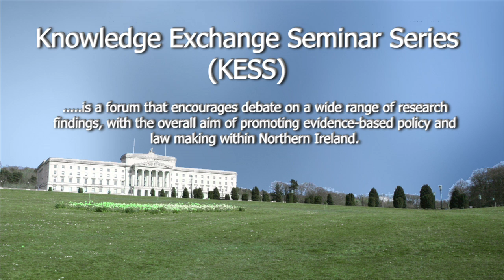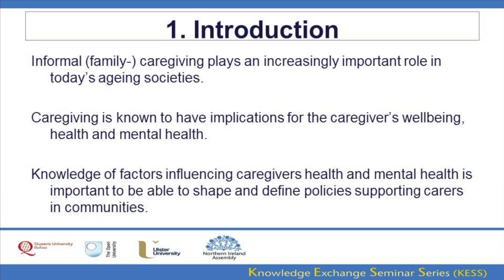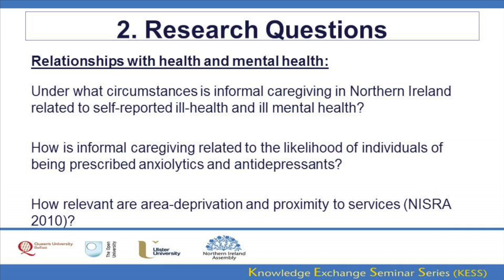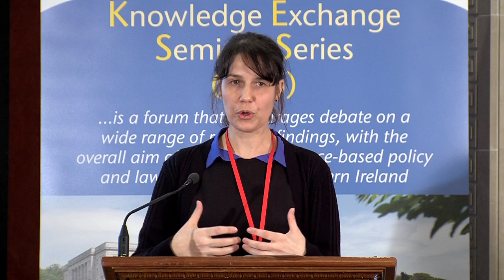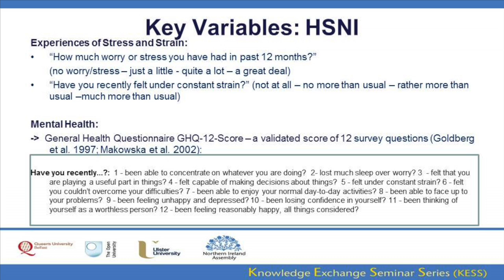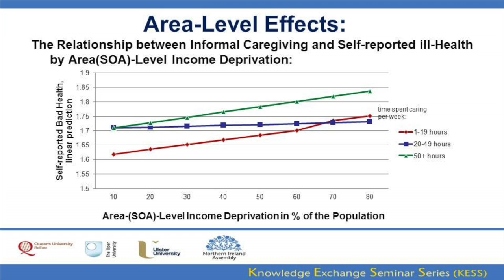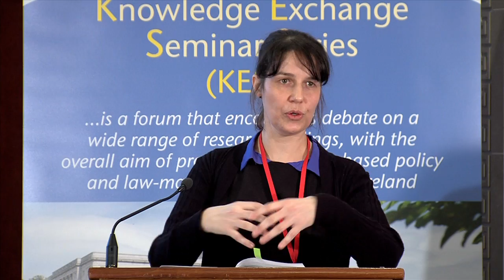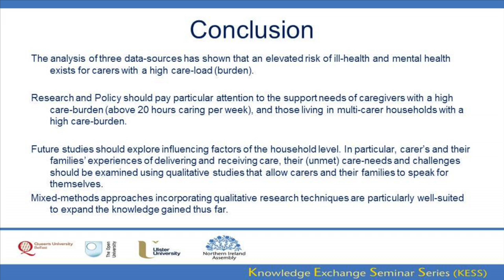4 February 2015 - The Health and Mental Health of Informal Caregivers in Northern Ireland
Dr Stefanie Doebler (QUB) - The Health and Mental Health of Informal Caregivers in Rural and Urban Northern Ireland.

This presentation discusses new research findings from a project that analyses effects of providing unpaid care to a family member or neighbour on the self-reported health and mental health of the care-giver. The results are based on robust statistical analyses of Northern Ireland Longitudinal Study (NILS)-data. The NILS is a Census-linked health-records study, representative of the Northern Irish population. In addition, analyses include NILS-linked BSO-prescription data for mental health drugs, allowing for comparisons of the risk of suffering from ill-mental health across different social strata. Furthermore, the findings account for area-level effects (e.g. remoteness and access to services). This allows for a distinction to be drawn between relationships across different sub-populations and across rural-urban area-contexts. The results presented are highly useful to researchers and policy-makers in order to evaluate the social support – and care needs of individuals and families in Northern Ireland. The findings are highly relevant in the following areas: Transforming Your Care; Mental Health (the forthcoming Mental Capacity Bill); Access to Appropriate Care; Gender Equality (following the review of the Gender Equality Strategy); and, Differential Health Outcomes (a socio-economic, demographic and spatial analysis, e.g. differences in sickness rates, disability and mortality).